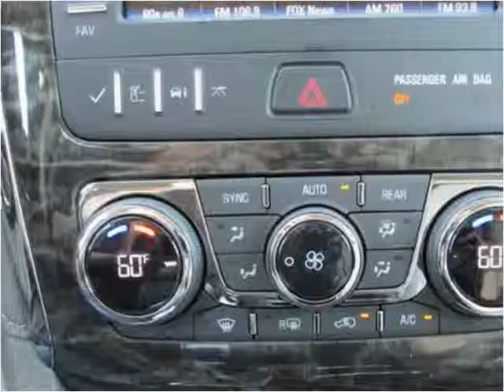2014 Buick Enclave New Cars Casper WY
This 2014 Buick Enclave is available from Greiner Buick GMC Cadillac.